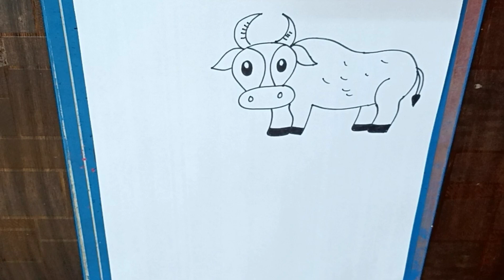HOW TO DRAW CUTE ANIMALS EASY DRAWING